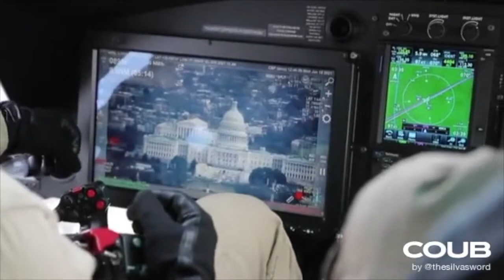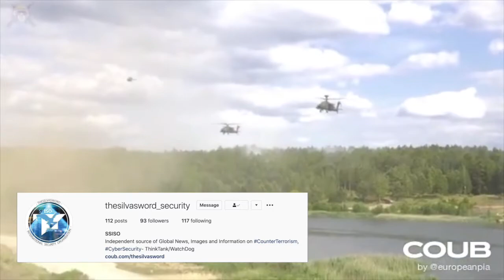SPACE FORCE, US Army, Marines and More COUB Compilation #1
A compilation of COUBS by thesilvasword international security organization